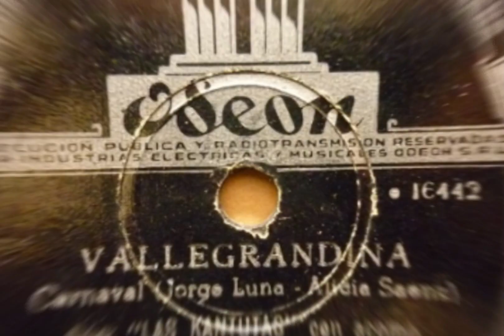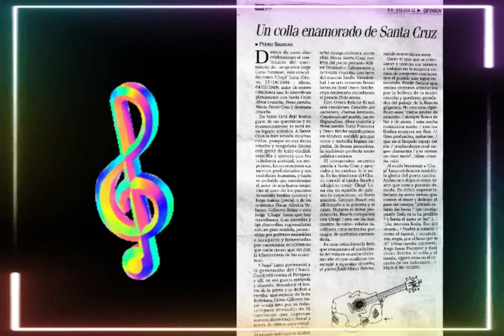LAS KANTUTAS - VALLEGRANDINA (CARNAVAL de JORGE LUNA) 1946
JORGE LUNA Y LAS KANTUTAS – VALLEGRANDINA (CARNAVAL) 1946
El año 1942 el dúo paceño Las Kantutas creado por el pianista y compositor Jorge Luna, Integrado por Irma Vásquez y Alicia Sáenz, pioneras en la interpretación de la música oriental en la sede de gobierno, junto con Las Hermanas Tejada partieron hacia Argentina, con sus gastos parcialmente cubiertos por la administración del presidente Enrique Peñaranda que gobernó Bolivia de 1940 al 1943. Durante su estancia de un mes en Buenos Aires, los dúos grabaron aproximadamente setenta pistas en los estudios de la RCA Víctor en el formato de 78 RPM (Revoluciones por minuto).
La afición de Jorge "Ch´api" Luna por la música oriental influyó fuertemente en la dedicación inicial de Las Kantutas a este repertorio, en gran parte porque a fines de los años 30 y principios de los 40 el dúo solía cantar sus composiciones de taquiraris y carnavales en programas de Radio Illimani mientras las acompañaba al piano.
Luna jugó un papel importante en la popularización de la música oriental en todo el país en este período, a través de sus apariciones regulares como acompañante de piano y solista en las transmisiones en vivo de la estación.
El año 1946 el dúo LAS KANTUTAS en un segundo viaje a Buenos Aires realizaron la grabación de otro paquete de canciones, esta vez para el sello Odeón y el repertorio fue en su mayoría de composiciones de los orureños Gilberto Rojas Y Jorge Luna, cuya especialidad eran los taquiraris y carnavales, entre ellos este hermoso carnaval “VALLEGRANDINA” con letra de ALICIA SÁENZ, segunda voz de LAS KANTUTAS y la música del maestro Ch´api Luna, todo un clásico de la música oriental

Jorge Gil Suárez